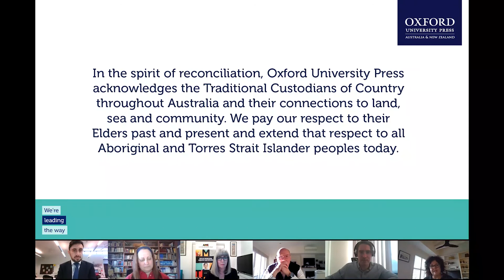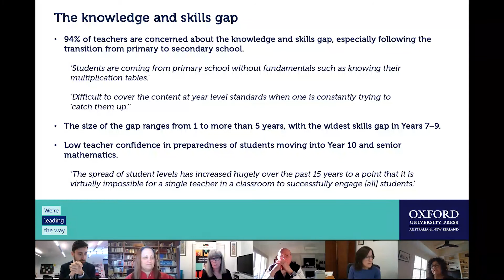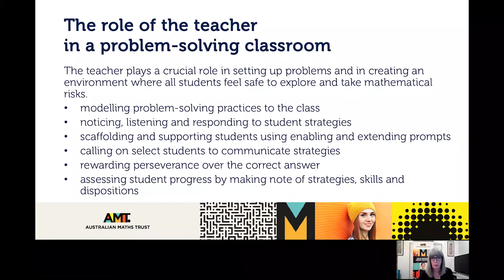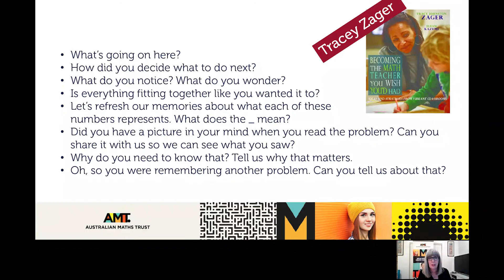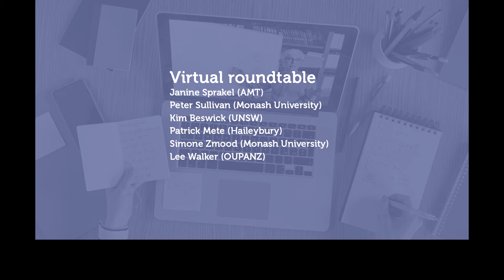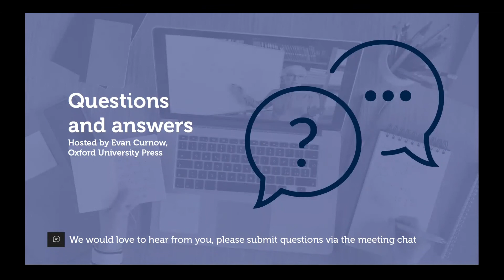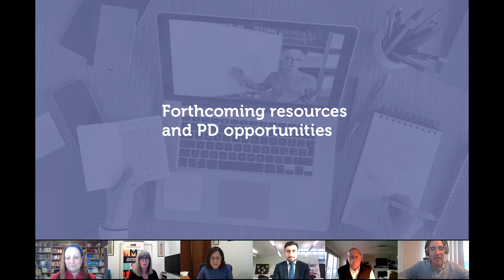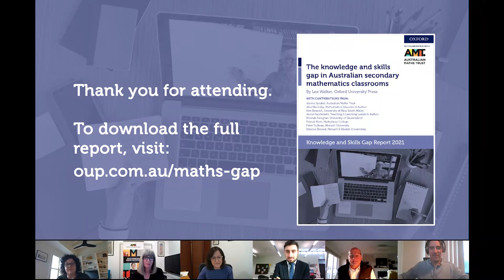The knowledge and skills gap in Australian secondary mathematics classrooms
OUP market research has revealed a knowledge and skills gap in Mathematics following students transition from primary to secondary school, which can have long-term consequences longer-term learning, but what can be done to address this issue?

Featuring:
Janine Sprakel (AMT)
Peter Sullivan (Monash University)
Kim Beswick (UNSW)
Patrick Mete (Haileybury)
Simone Zmood (Monash University)
Lee Walker (Oxford University Press)